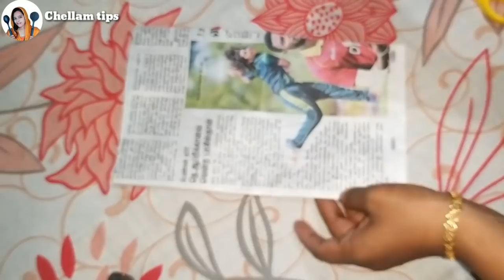Old nighty cloth reusable ideas || How To Make Door Mat with Old Nighty In Tamil || Easy Door Mat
பழைய துணியில் இவ்வளவு அழகான Door mat பத்து நிமிஷத்துல நீங்களே Ready பண்ணலாம். !!!

🌹recommended video's 🌹